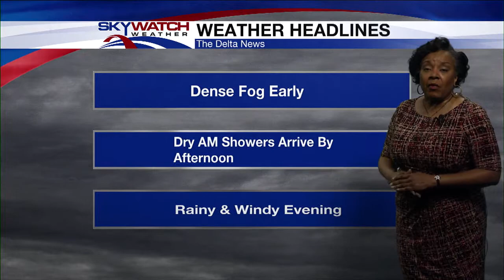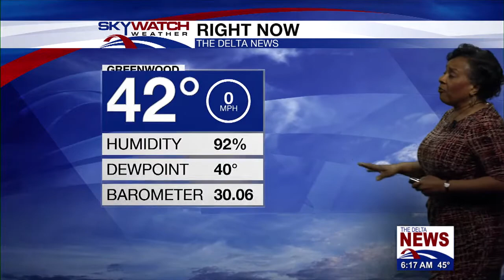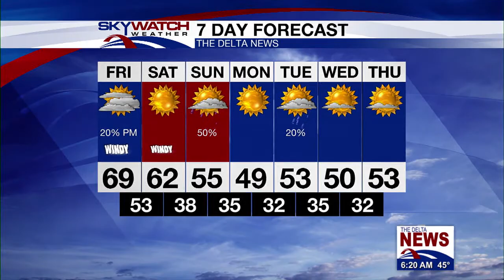FRIDAY AM WEATHER 12 11 2020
Dense fog early Friday morning in the southeast portion of the state. Warmer than normal temperatures continue with rain chances returning by late afternoon Friday. Widespread showers move into the area Friday evening and continue through the overnight, as a cold front moves across the area. Showers will move east of the area Saturday afternoon as high pressure briefly builds across the region. Temps will be cool Saturday night falling into the 30s and 40s. Another wave approaches Sunday and will move quickly Sunday and Sunday night.